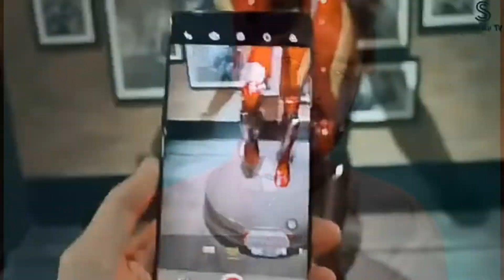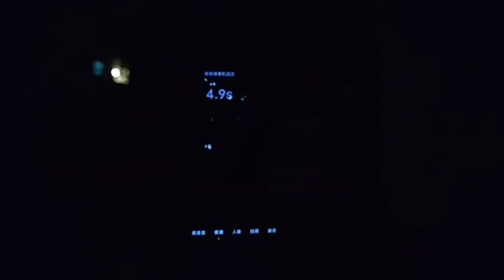Oppo Reno 5 Pro Plus & Vivo X60 Pro Plus First Look | FULL Tour | Which is Better...!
Assala-mu-alaikum Friends-:

  I hope you guys enjoy this video___________&__________like This video.

Vivo X60 Pro Plus First Look Best phone Lunching in Pakistan Oppo Reno 5 Pro Plus  Best Gaming And camera phone.